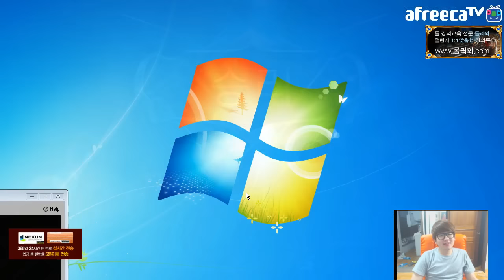[갱승제로] 루시안 11/1/6 하이라이트 :: 갱시안 클라스 ㅇㅈ?